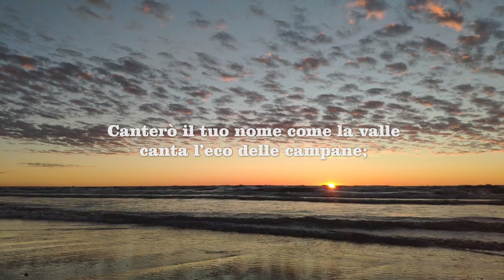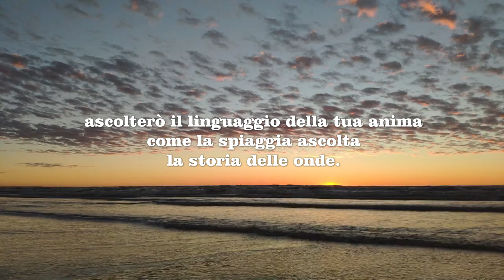Farò della mia anima uno scrigno. Kahlil Gibran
Blue Sky - AShamaluevMusic

Farò della mia anima uno scrigno.

Farò della mia anima uno scrigno per la tua anima,
del mio cuore una dimora per la tua bellezza,
del mio petto un sepolcro per le tue pene.
Ti amerò come le praterie amano la primavera,
e vivrò in te la vita di un fiore
sotto i raggi del sole.
Canterò il tuo nome come la valle
canta l’eco delle campane;
ascolterò il linguaggio della tua anima
come la spiaggia ascolta la storia delle onde.

Kahlil Gibran

I will make my soul a treasure chest.

I will make of my soul a treasure chest for your soul,
of my heart a dwelling place for your beauty,
of my chest a tomb for your sorrows.
I will love you as the prairies love spring,
and I will live in you the life of a flower
under the sun's rays.
I will sing your name like the valley
sings the echo of the bells;
I will listen to the language of your soul
as the beach hears the story of the waves.

Kahlil Gibran

Haré de mi alma un cofre del tesoro.

Haré de mi alma un cofre del tesoro para tu alma,
de mi corazón una morada para tu belleza,
de mi pecho una tumba para tus penas.
Te amaré como las praderas aman la primavera,
y viviré en ti la vida de una flor
bajo los rayos del sol.
Cantaré tu nombre como el valle
canta el eco de las campanas;
Escucharé el lenguaje de tu alma
mientras la playa escucha la historia de las olas.

Kahlil Gibran

Farei da minha alma um baú de tesouro.

Farei da minha alma um tesouro para a sua alma,
do meu coração um lugar de habitação para a sua beleza,
do meu peito um túmulo para as suas mágoas.
Eu te amarei como as pradarias amam a primavera,
e viverei em ti a vida de uma flor
sob os raios do sol.
Cantarei o seu nome como o vale.
canta o eco dos sinos;
Ouvirei a linguagem da sua alma.
enquanto a praia ouve a história das ondas.

Kahlil Gibran

Faré de la meva ànima un cofre del tresor.

Faré de la meva ànima un cofre del tresor per a la teva ànima,
del meu cor un lloc d'habitatge per a la teva bellesa,
del meu pit una tomba per a les teves penes.
T'estimaré com les praderies estimen la primavera,
i viuré en tu la vida d'una flor
sota els raigs del sol.
Cantaré el teu nom com la vall
canta el ressò de les campanes;
Escoltaré el llenguatge de la teva ànima
mentre la platja escolta la història de les onades.

Kahlil Gibran

Ich werde meine Seele zu einer Schatztruhe machen.

Ich werde aus meiner Seele eine Schatztruhe für deine Seele machen,
meines Herzens ein Wohnort für deine Schönheit,
von meiner Brust ein Grab für deine Sorgen.
Ich werde dich lieben, wie die Prärien den Frühling lieben,
und ich werde in dir das Leben einer Blume leben
unter den Sonnenstrahlen.
Ich werde deinen Namen singen wie das Tal
singt das Echo der Glocken;
Ich werde auf die Sprache deiner Seele hören
wie der Strand die Geschichte der Wellen hört.

Kahlil Gibran

Θα κάνω την ψυχή μου ένα σεντούκι θησαυρού.

Θα κάνω από την ψυχή μου ένα σεντούκι θησαυρού για την ψυχή σου,
της καρδιάς μου ένας τόπος κατοικίας για την ομορφιά σου,
του στήθους μου ένας τάφος για τις θλίψεις σας.
Θα σε αγαπήσω όπως τα λιβάδια αγαπούν την άνοιξη,
και θα ζήσω μέσα σου τη ζωή ενός λουλουδιού
κάτω από τις ακτίνες του ήλιου.
Θα τραγουδήσω το όνομά σου σαν την κοιλάδα
τραγουδά την ηχώ των κουδουνιών.
Θα ακούσω τη γλώσσα της ψυχής σου
καθώς η παραλία ακούει την ιστορία των κυμάτων.

Kahlil Gibran

Я зроблю свою душу скринею зі скарбами.

Я зроблю з моєї душі скриню зі скарбами для твоєї душі,
мого серця житло для твоєї краси,
з моїх грудей гробниця для твоїх скорбот.
Я буду любити тебе, як прерії люблять весну,
і я проживу в тобі життя квітки
під сонячними променями.
Я буду співати твоє ім'я, як долина
співає відлуння дзвонів;
Я буду слухати мову твоєї душі
як на пляжі чується історія хвиль.

Kahlil Gibran

Ég mun gera sál mína að fjársjóðskistu.

Ég mun gjöra sál mína að fjársjóðskistu fyrir sál þína,
af hjarta mínu bústaður fyrir fegurð þína,
af brjósti mínu gröf fyrir sorgir þínar.
Ég mun elska þig eins og slétturnar elska vorið,
og ég mun lifa í þér blómalífi
undir geislum sólarinnar.
Ég mun syngja nafnið þitt eins og dalurinn
syngur bergmálið af bjöllunum;
Ég mun hlusta á tungumál sálar þinnar
eins og ströndin heyrir söguna af öldunum.

Kahlil Gibran

Urobím zo svojej duše truhlicu s pokladom.

Urobím zo svojej duše truhlicu s pokladom pre tvoju dušu,
môjho srdca obydlie pre tvoju krásu,
mojej hrude hrob pre tvoj zármutok.
Budem ťa milovať tak, ako prérie milujú jar,
a budem v tebe žiť život kvetu
pod slnečnými lúčmi.
Budem spievať tvoje meno ako údolie
spieva ozvenu zvonov;
Budem počúvať jazyk vašej duše
keď pláž počuje príbeh vĺn.

Kahlil Gibran